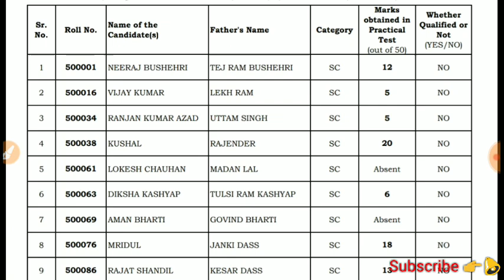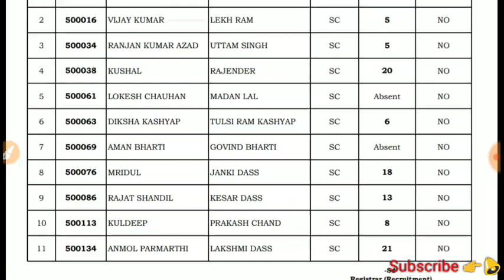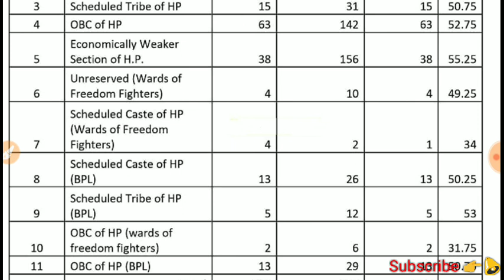HRTC Conductor Category Wise Cut-off | HP Update 2024 | HP High Court Final Result Out 2024